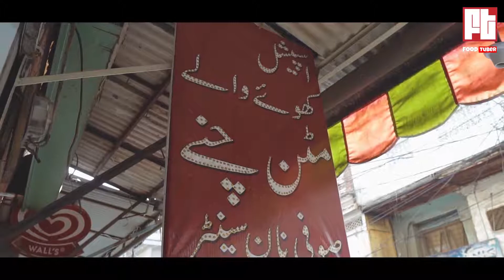Sufi Naan Centre ( Mashhoor Qeema Wala Naan ) | Kartarpura Special | Footuber Vlog 3 Part 2.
Welcome to our Vlog # 3 pt 2. This is another exciting episode of Foodtuber "Kartarpura Special" and we are here to try one more of Kartarpura breakfast specials. We tried the Kaala Khan Nihaari in the first Vlog and we tried special Khoye walay Mutton Channay with Qeema waala Naan from Sufi Naan Center. Both of these items are very famous in Kartarpura Food Street Rawalpindi.
Sufi Naan Center Kartarpura served us with some yummy Khoye wale Channay and a qeema filled naan. I would say that i really liked the Khoye channay. They were super delicious and soft. The combination they made with the qeema naan was outstanding. Tea was also amazing and I can very confidently say that Kartarpura street is worth getting up in the earliest of your mornings and travelling miles.
Not only the Kartarpura Nashta impressed us but, the people who served us were also very down to earth. We would definitely recommend you to try out these two special Nashta items that we tried and let us know what we have missed.
Hope you enjoyed this Vlog and if you did, let us know by pressing the thumbs up icon.

Want to have us over? | Food tasting invites?
"A Foodtuber's belly is never Full, as long as you keep the good food coming.